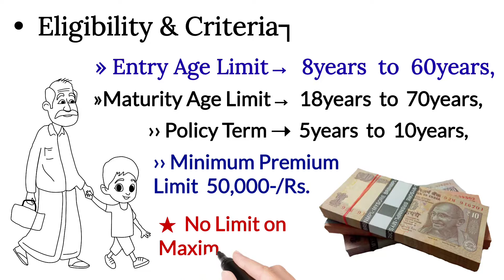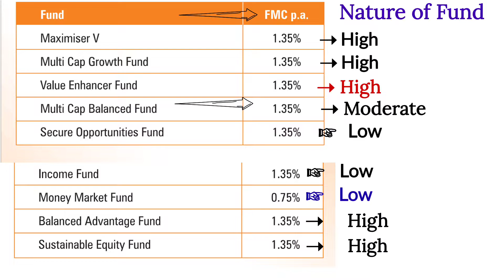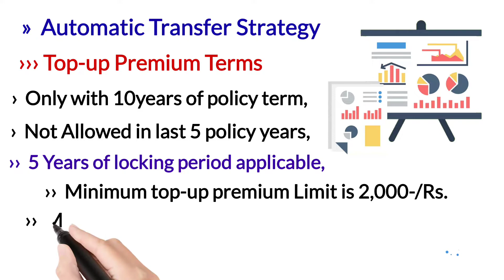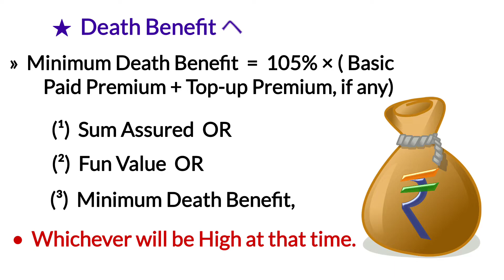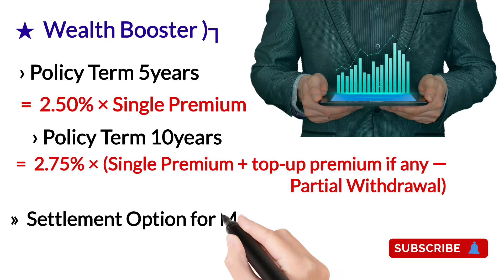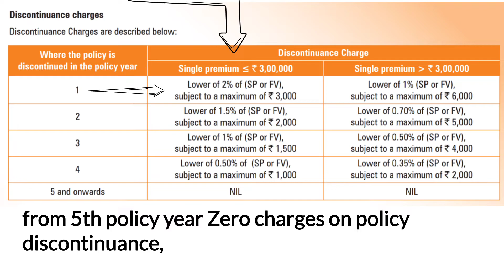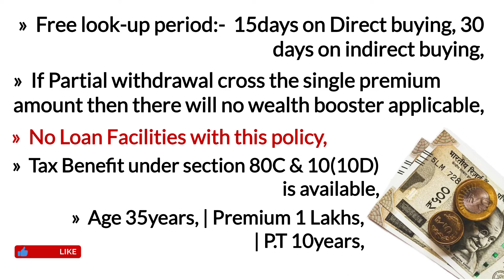ICICI prudential 1 wealth plan | icici pru one wealth plan complete detail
YouTheReal

In today's video you'll have the information of icici prudential 1 wealth plan in hindi language with english subtitles,

So if you want to know the complete detail of icici prudential one wealth plan illustration in very simple manner then do watch this video till the end.

Reference & Credit
5574-IPru-1 Wealth-Brochure-20-8-21